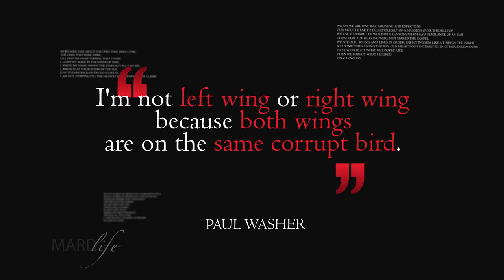ML QUOTES - 29 October 2018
I'm not left wing or right wing because both wings are on the same corrupt bird.
- Paul Washer
It's not your age that matters, it's how your matter ages.
- Martin A. Ragaway
Imagination is intelligence having fun.
- George Scialabba
Hardships in my Father's house cannot compare with the loneliness and desperation of the best of times in the far country.
- Mike Milton
Everybody talks about the weather but nobody does anything about it.
- Mark Twain
When the mouth is open for laughter, you may be able to shove in a little food for thought.
- Virginia Tooper
My way of joking is to tell the truth. It is the funniest joke in the world.